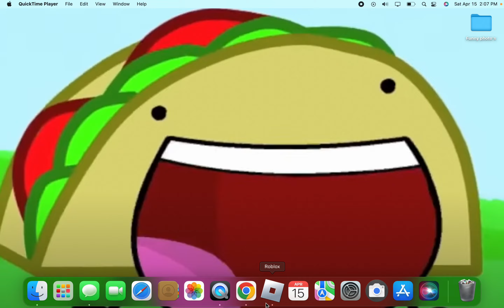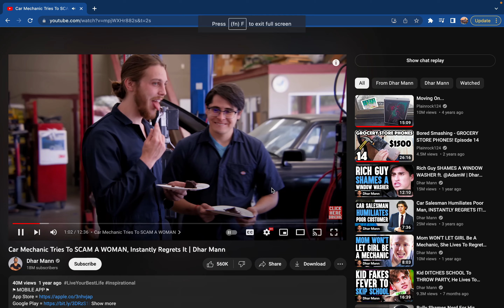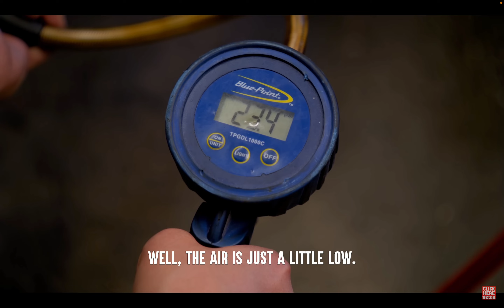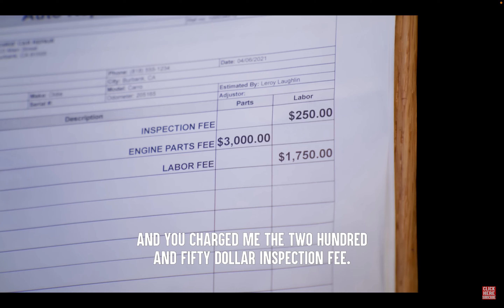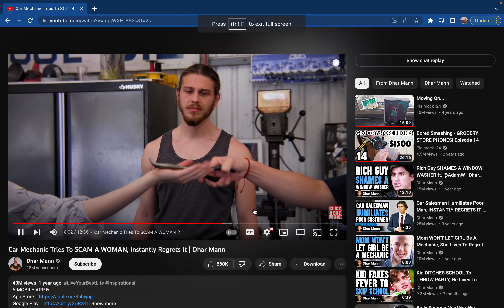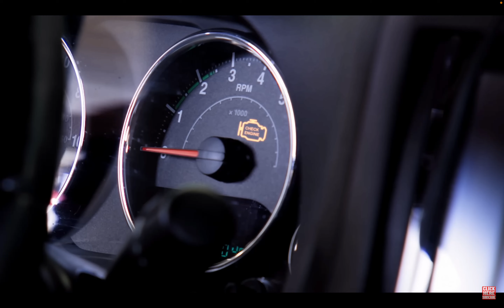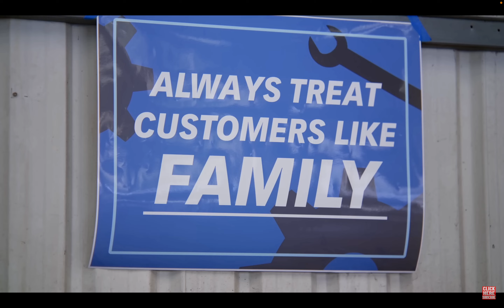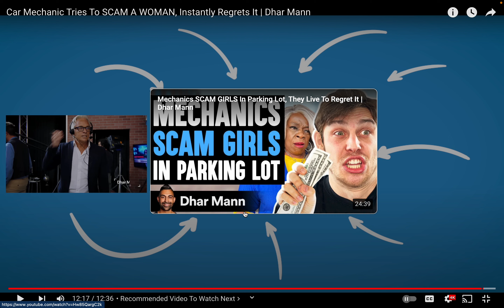TACO REACTS | CAR MECHANIC TRIES TO SCAM A WOMAN. Dhar Mann